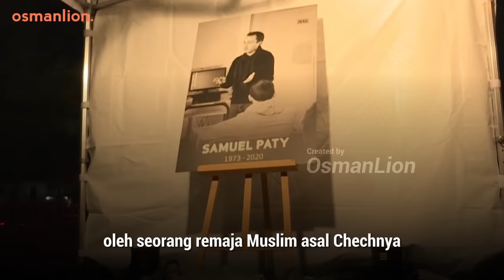Orang-Orang Eropa Dibuat Kagum Pria Muslim ini Ajari Arti Kebebasan Pada Pemimpin-Pemimpin Eropa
Menjalani kehidupan sebagai perempuan Muslim di Prancis adalah 'tantangan' tersendiri. Karena Negara yang menjunjung tinggi sekularisme tersebut telah berulang kali membidik tata busana seorang Muslimah.

Kali ini Pemerintah Prancis akan melarang penggunaan gamis abaya bagi siswi Muslim di sekolah Larangan itu mulai berlaku pada 4 September lalu. Menteri Pendidikan prancis Gabriel Attal mengatakan larangan ini beralasan bahwa pakaian tersebut melanggar hukum sekuler Perancis yang ketat dalam bidang pendidikan.

Jauh sebelum pelarangan abaya disahkan pemerintah Prancis telah lebih dulu memberlakukan pelarangan terhadap penggunaan hijab dan niqab dalam dunia pendidikan maupun di pemerintahan.

Namun dibalik kontroversi penggunaan pakaian muslimah ini ada kisah menarik dan inspiratif yang datang dari pria bernama Rachid Nekkaz.

Seorang pengusaha Muslim kaya Raya asal Perancis keturunan Aljazair yang namanya menjadi terkenal karena aksi heroiknya yang rela mengeluarkan uang satu juta euro atau sekitar 16.9 miliar rupiah dari dana pribadi dan hasil donasi intuk membayarkan denda bagi perempuan muslimah yang memilih tetap menggunakan hijab dan niqab di Prancis dan di negara-negara Eropa lainnya.

Credit Video :

Jazakumullahu Khairan...